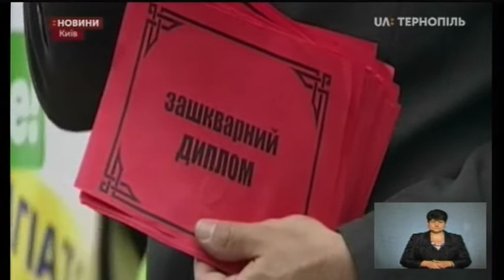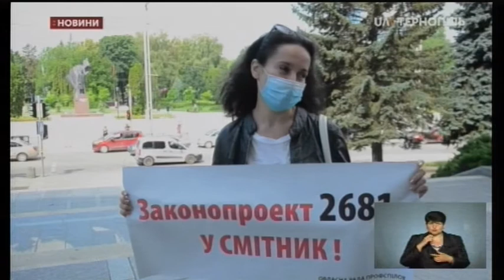30.06.2020. Новини. 17:00